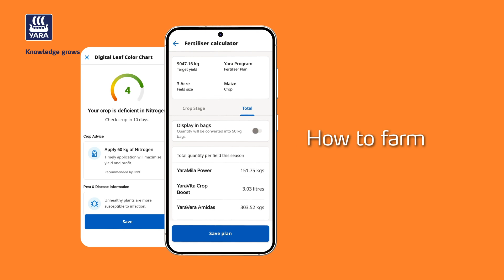Start smart farming today.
Download Yara FarmCare now!

Every leaf, every stem, every fruit tells your farm's story. Yara FarmCare™ listens, interprets, and advises.

With your needs in mind, we bring you the latest and greatest farming tools at your fingertips. Join us, and farm smarter, turning knowledge into healthier harvests.